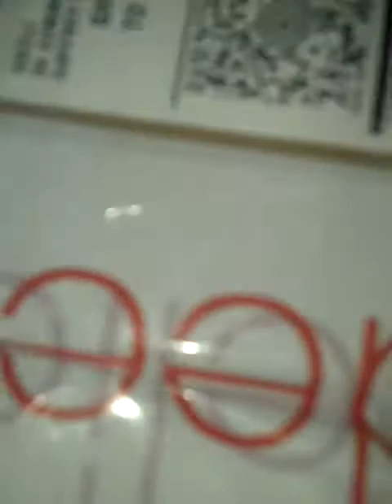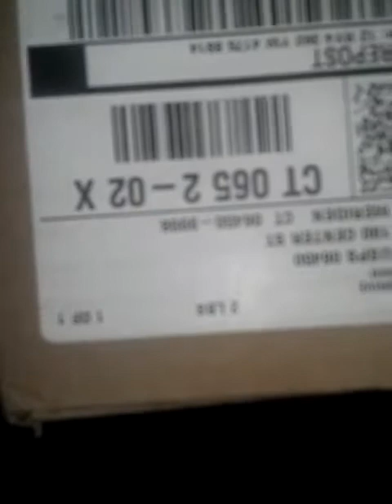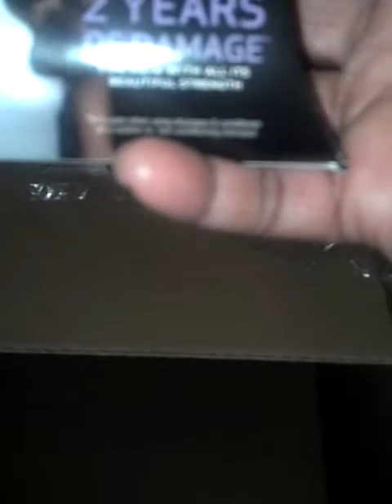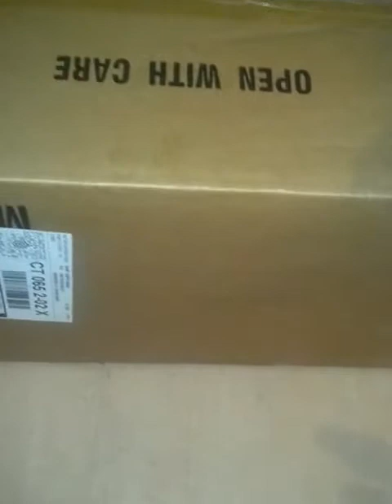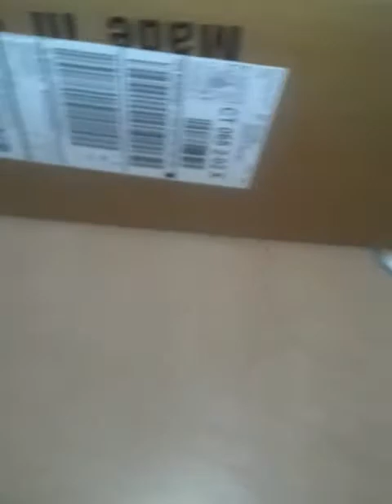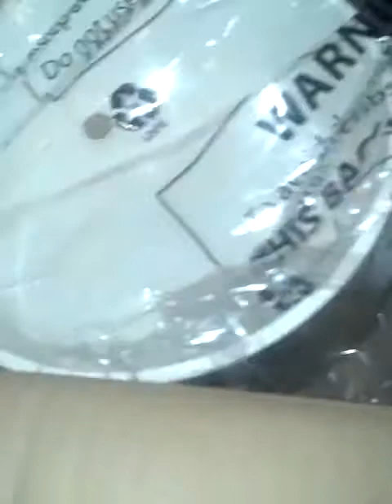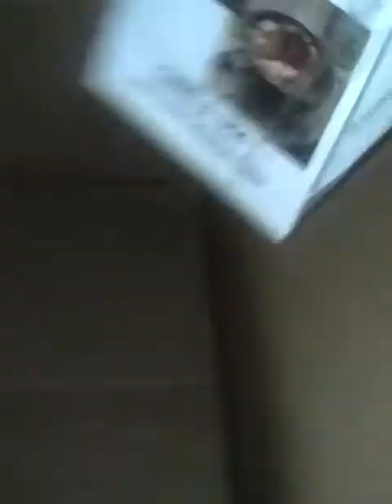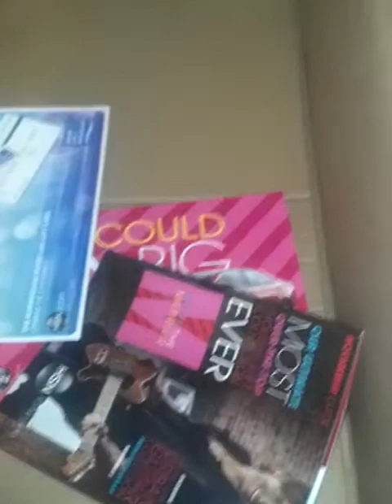HSN & IDEELI HAUL and Ebates infomation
I PAID FOR THIS WITH MY MONEY
THIS IS MY PERSONAL INVITE  LINK TO  IDEELI
PLEASE JOIN
THIS IS THE LINK FOR THE LORENA GARCIA CERAMIC NONSTICK COOKWARE SET

ALSO HERE IS THE LINK TO MY PERSONAL EBATES
This is an awesome place If you like to shop online
pick a store
shop
get cash back